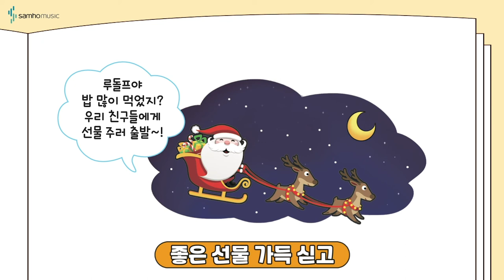반주의 비밀 예비과정2권 P44 '산타클로스 우리마을에 오시네' | 조희순교수